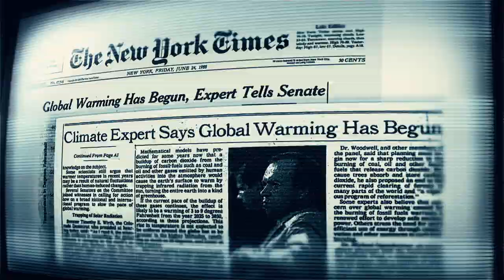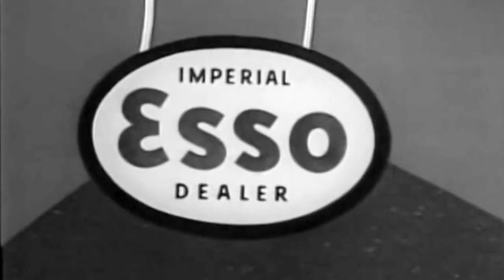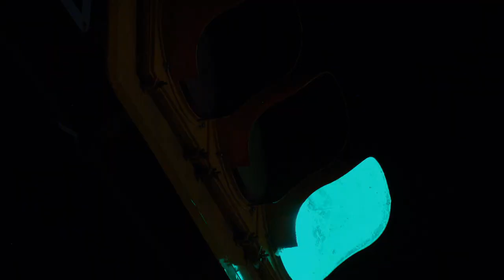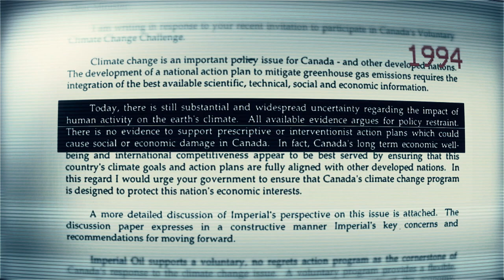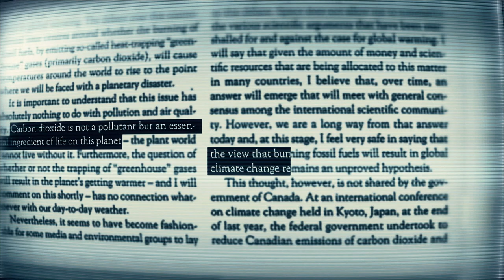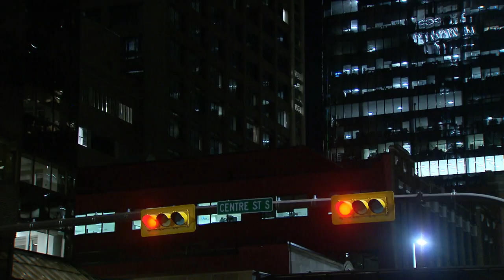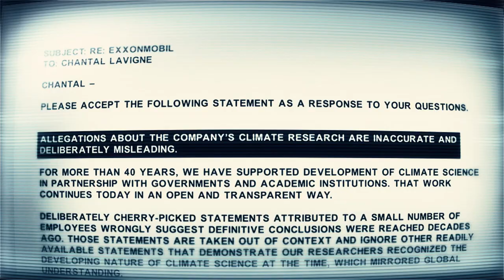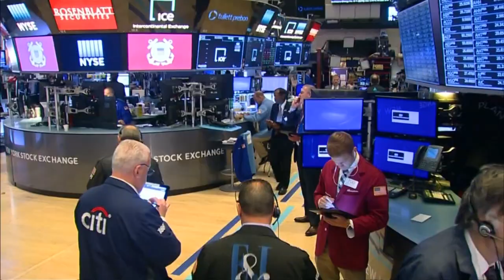Enquête | The oil sands and the business of climate doubt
Oil companies are being accused of having known for decades that burning fossil fuels could cause climate change, but they denied this fact and they worked to delay government regulations. According to these allegations, ExxonMobil and its Canadian subsidiary Imperial Oil (Esso) were major players in this disinformation campaign. A team of investigative journalists at Enquête dug through the archives and talked to key players who described how for decades, this oil giant influenced Canadian policies.

Journalist: Chantal Lavigne
Producer-Director: Gil Shochat
Editor: Jean-François Vézina